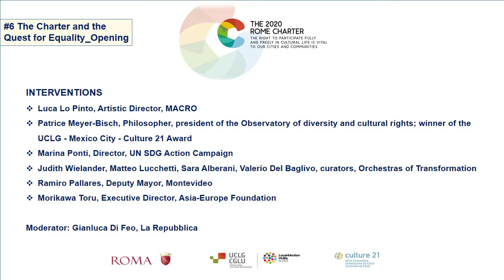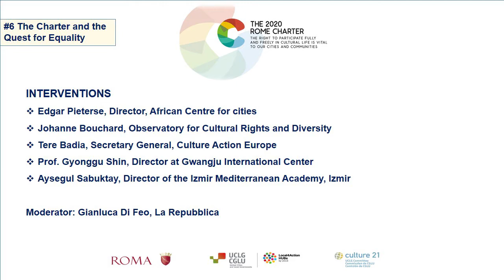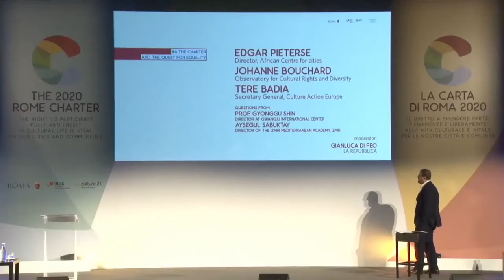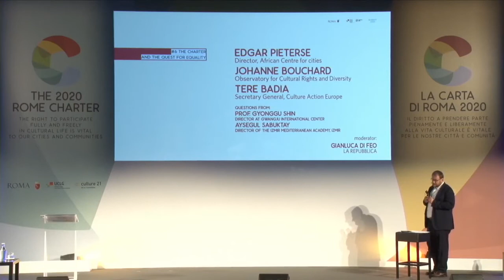Session #6 - "The Charter and the Quest for Equality"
The Charter is also a plea to explicitly consider that cultural policies must explicitly address the Inequalities that profoundly influence the participation of people in cultural life. The session will invite key figures in this discussion to explain their approaches and give advice to the implementation of the Charter.

INTERVENTIONS

 - Luca Lo Pinto, Artistic Director, MACRO
- Patrice Meyer-Bisch, Philosopher, president of the Observatory of diversity and cultural rights; winner of the UCLG – Mexico City – Culture 21 Award
- Marina Ponti, Director, UN SDG Action Campaign
- Judith Wielander, Matteo Lucchetti, Sara Alberani, Valerio Del Baglivo, curators, Orchestras of Transformation
- Ramiro Pallares, Deputy Mayor, Montevideo
- Morikawa Toru, Executive Director, Asia-Europe Foundation

Moderator: Gianluca Di Feo, La Repubblica

INTERVENTIONS

- Edgar Pieterse, Director, African Centre for cities
- Johanne Bouchard, Observatory for Cultural Rights and Diversity
- Tere Badia, Secretary General, Culture Action Europe
- Prof. Gyonggu Shin, Director at Gwangju International Center
- Aysegul Sabuktay, Director of the Izmir Mediterranean Academy, Izmir